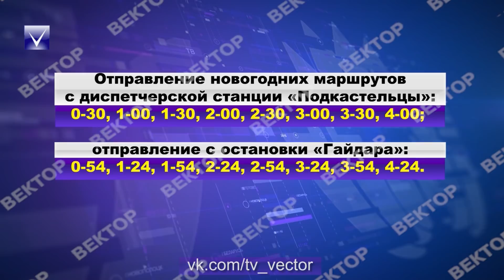Новости 26.12.2017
Программа выполнена телекомпанией "Вектор ТВ".